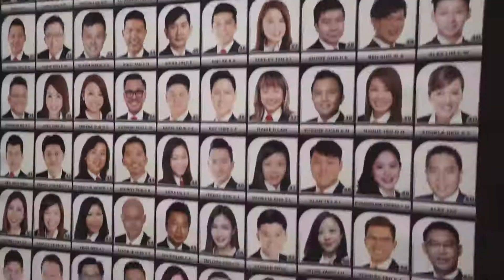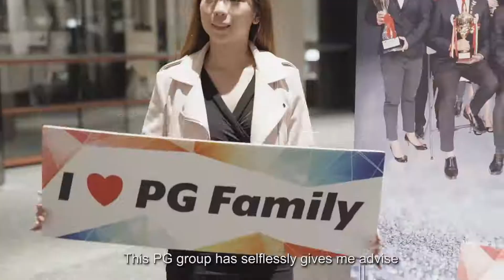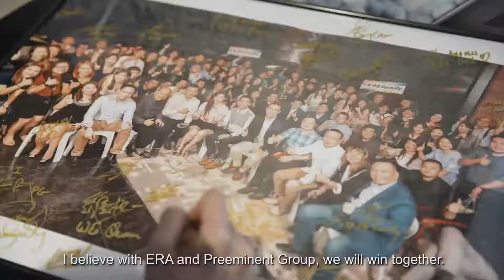ZHD PG Family Annual Awards Presentation 2019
Let’s celebrate our greatness together with our Top Achievers whom we believe will be great inspiring leaders!

Join us at PG Family Annual Awards Night 2018! ❤

We shall celebrate our success with teammates and leaders getting:

🏆Top Achiever Award🏆
🏆Top Manager Award🏆
🏆Top New Achiever Award🏆

🎉Food & Drinks🎉
🎁Lucky Draw🎁

“The greatness of a man is not how much wealth, status and popularity he acquires. It is in his giving, his kindness, his integrity and in his ability to inspire those around him positively to aspire to be better people.”